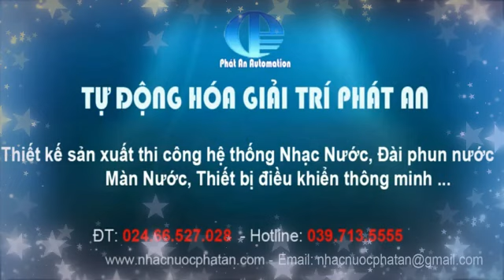Đài phun nước nhạc nước nghệ thuật - Phun nước độc đáo đẹp nhất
fountain,  water fountain, music water fountains, music fountain
Nhạc nước âm sàn phố đi bộ trung tâm - Thiêt kế thi công sàn phun nước.
Thiết kế hệ thống nhạc nước trên hồ cảnh quan - Thiết kế thi công nhạc nước.
Hệ thống phun nước nghệ thuật trung tâm cảnh quan đô thị - đài phun nước nhạc nước.
Nhạc nước nghệ thuật trên sông hồ phố đi bộ - đài phun nước nhạc nước. Mẫu nhạc nước bể hình chữ nhật - thiết kế lắp đặt nhạc nước nghệ thuật.